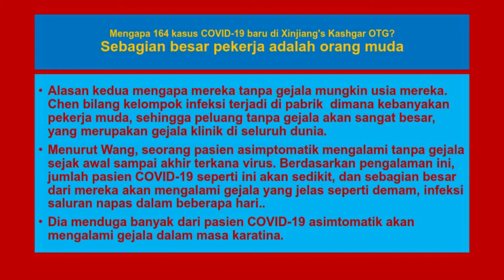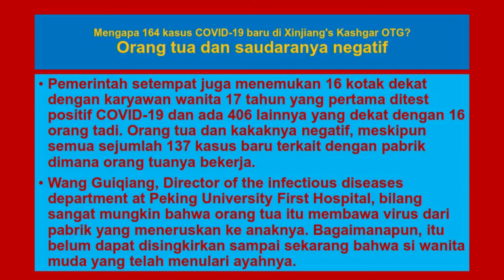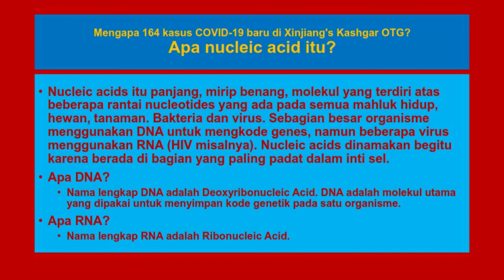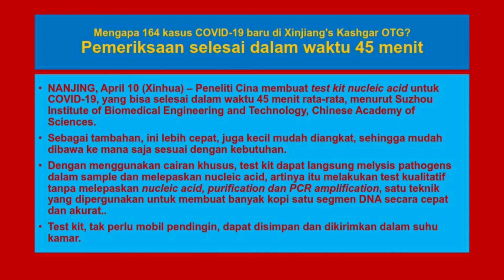YSKB 164 ASIMTOMATIK XINJIANG